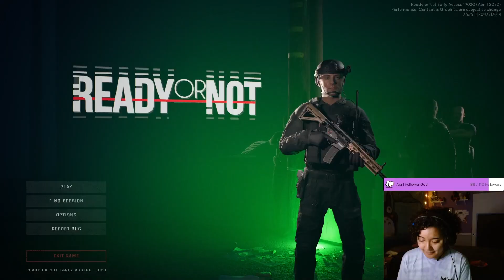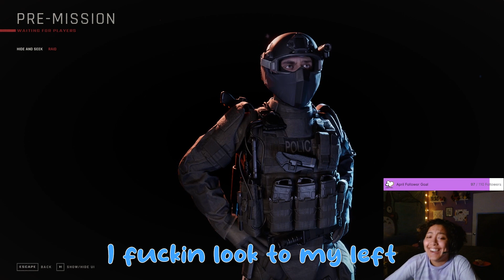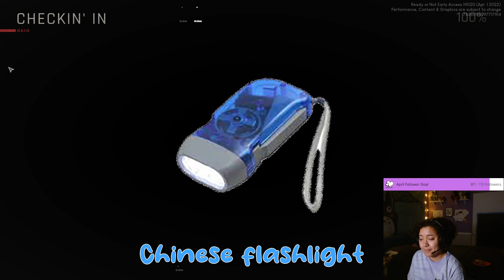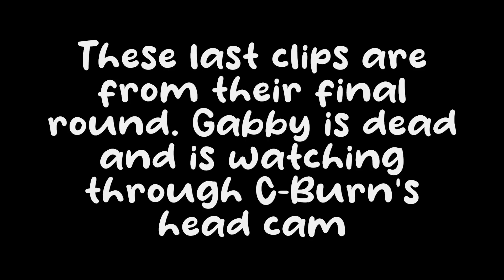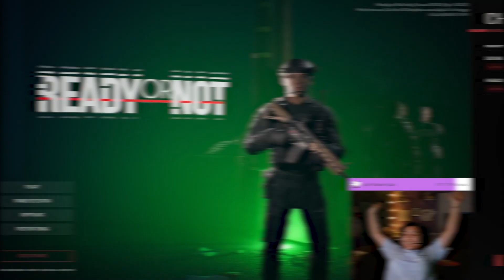Ready or Not w/ Friends | Highlights #1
Watch me totally FAIL at Ready or Not with Friends! This was my first time playing the game with friends back in April 2022. Another compilation will be created from gameplay this year - a year after my first try!

Collabed with the following awesome people! Please follow those that stream as well:
- Kobolt
- Baron

The music played in the Outro section of the video was done by me!
Hope you guys enjoy, thanks so much! :)